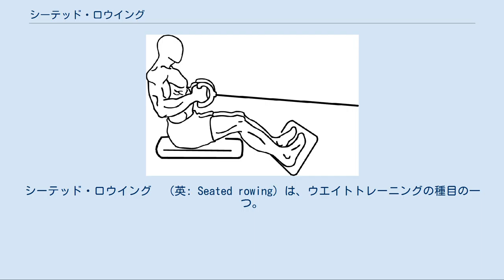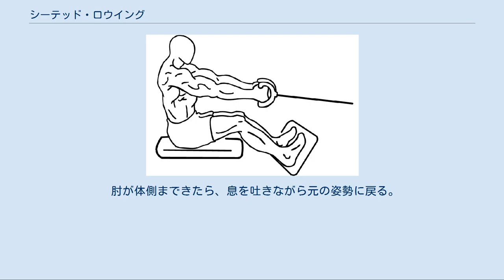シーテッド・ロウイング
シーテッド・ロウイング　（英: Seated rowing）は、ウエイトトレーニングの種目の一つ。
主に広背筋・上腕二頭筋・三角筋後部・僧帽筋中下部・菱形筋などに刺激を与え、筋量・筋力を増加させるのに効果がある。
背中の筋肉を意識し、腕の力で引かないようにする。
 オーバーグリップは上のほうへ引きやすく、アンダーグリップは下のほうへ引きやすい。
 シーテッド・ケーブル・ロウイング（スタート） シーテッド・ケーブル・ロウイング（フィニッシュ） ロープーリーにストレートバーまたはベントラットバーをセットする。
 フットプレートに足を置いて膝を伸ばし、背筋を伸ばしハンドルを肩幅よりやや広いオーバーグリップで持ってケーブルが弛まないように構える。
 息を吸いながらハンドルを引く。
同時に肩を後ろに引いて肩甲骨を寄せていく。
 肘が体側よりやや後ろにくるまで引いたら、息を吐きながら元の姿勢に戻る。
 3 - 4を繰り返す。
 大胸筋下部からみぞおちのあたりへ引くと広背筋上部・僧帽筋中下部・大円筋に効き、へそのあたりへ引くと広背筋下部に効く。
 ロープーリーにストレートバーまたはベントラットバーをセットする。
 フットプレートに足を置いて膝を伸ばし、背筋を伸ばしハンドルを肩幅よりやや広いアンダーグリップで持ってケーブルが弛まないように構える。
 3 - 4を繰り返す。
 ロープーリーにVバーをセットする。
 フットプレートに足を置いて膝を伸ばし、背筋を伸ばしハンドルを持ってケーブルが弛まないように構える。
 肘が体側まできたら、息を吐きながら元の姿勢に戻る。
 3 - 4を繰り返す 大胸筋下部からみぞおちのあたりへ引くと広背筋上部・僧帽筋中下部・大円筋に効き、へそのあたりへ引くと広背筋下部に効く。
 マシンのシートに腰かけ、背筋を伸ばしハンドルを持つ。
 2 - 3を繰り返す